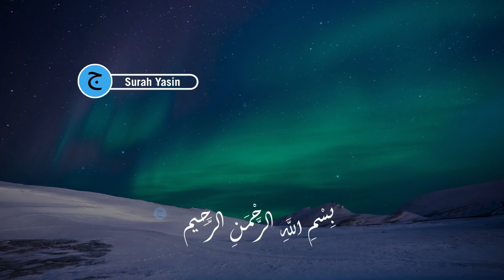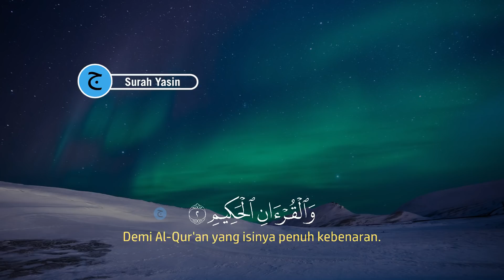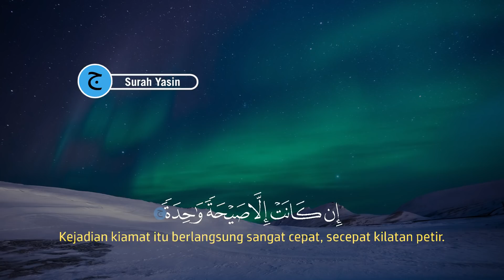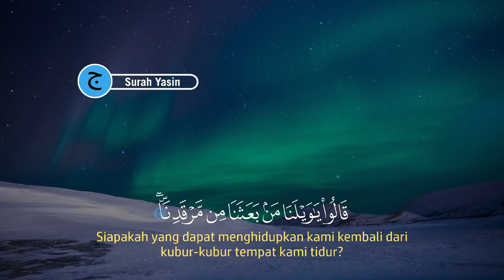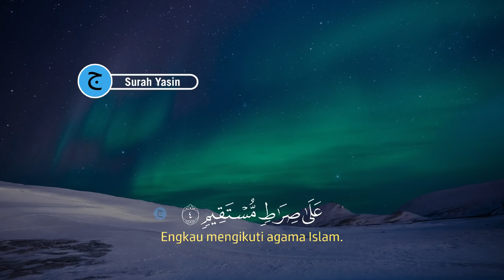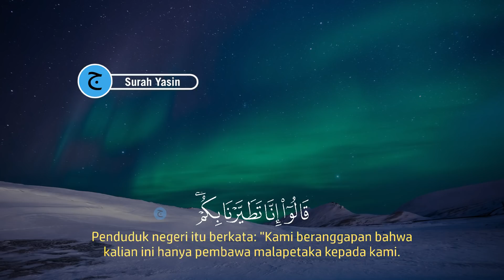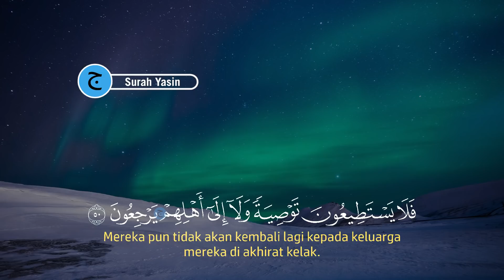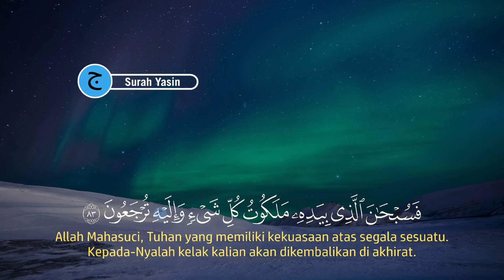Dzikir Petang / Dzikir Sore Bacaan Qur'an Merdu, Menenagkan Hati dan Fikiran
Dengakan Dzikir Petang/Sore Bacaan Qur'an Merdu Menenagkan Hati dan Fikiran | Dzikir Petang atau dzikir sore, dengan membaca al-quran Dzikir petang ini akan memudahkan segala urusan.

Dengan mendengarkan dan membacakan Dzikir Petang/Sore Bacaan Qur'an Merdu Menenagkan Hati dan Fikiran | Dzikir Petang atau dzikir sore, maka insya allah akan dimudahkan dalam segala urusan, maka dari itu marilah sama-sama kita mendengarkan Dzikir bacaan al-quran Pembuka Pintu Rezeki, Kesuksesan & Dimudahkan Segala Urusan/dzikir permudah segala urusan dzikir pagi petang/dzikir petang sesuai sunnah.

selamat mendengarkan Dzikir Petang / Dzikir Sore Bacaan Qur'an Merdu Menenagkan Hati dan Fikiran | Dzikir Petang.